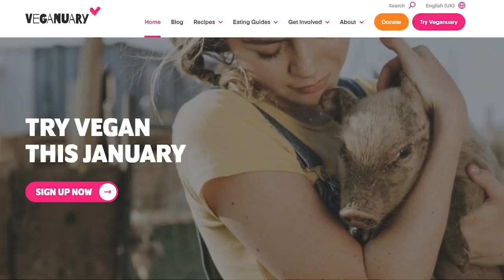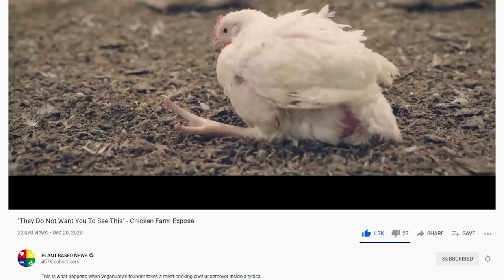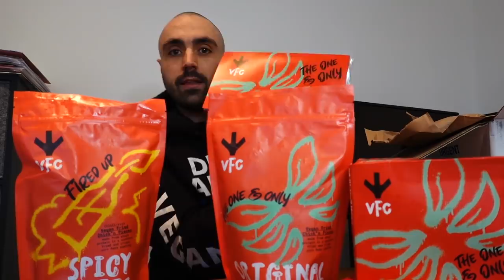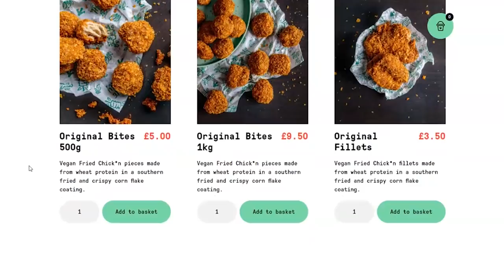KFC should be VERY afraid of what's in this box